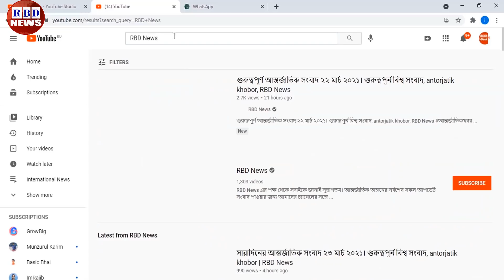রাতের সর্বশেষ বিশ্ব সংবাদ ১৫ মে ২০২১। গুরুত্বপূর্ন আন্তর্জাতিক সংবাদ, antorjatik khobor | RBD News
Hi,

News Headline.

keyword.
bd news,
bdnews24 bangla,
bangladesh newspapers,
bangla news,
all bangla newspaper,
bdnews24,
আন্তর্জাতিক সংবাদ,
বিশ্ব সংবাদ,
ইরান,
তুরস্ক,
যুক্তরাষ্ট্র,
RBD News,
আজকের আন্তর্জাতিক সংবাদ,
international news,
আন্তর্জাতিক খবর,
আন্তর্জাতিক সংবাদ today,
সংবাদ আন্তর্জাতিক,
world news bangla,
ইরান আমেরিকা,
পাকিস্থান,
ভারত,
ইরানের আন্তর্জাতিক সংবাদ,
আন্তর্জাতিক ডেস্ক,
আন্তর্জাতিক খবর,
bbc news
news 24,
bd newspaper,
breking news today,
viral news,
top news bd,
hot news,
bangladesh,
probashi news,
probashider News,
RBD News,
bd youtube,
bd youtuber,
all news,
khobor,
bangladesh cricket,
interview,
Internetional News,

* ANTI-PIRACY WARNING *